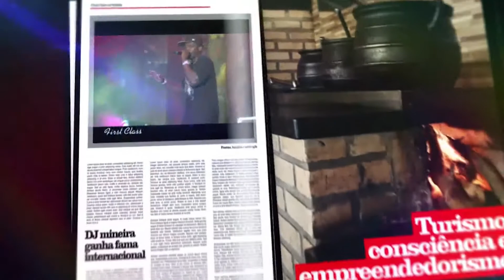FIRST CLASS - Renata Penna - 01 - CDL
O Programa FIRST CLASS volta com força total, agora na TV UBERABA ONLINE.
E nesta estreia, a cobertura da posse da nova diretoria do CDL de Uberaba, em 25 de Março de 2022.

Apresentação:
RENATA PENNA

Imagens:
DANILO NOGUEIRA
HENRIQUE BOTELHO

Edição:
DANILO NOGUEIRA

JUNTE-SE A NÓS DA TV UBERABA ONLINE
O canal que tem o nome e a cara de nossa cidade.